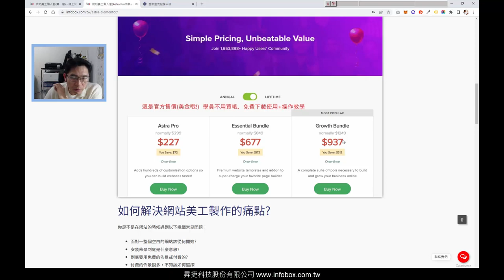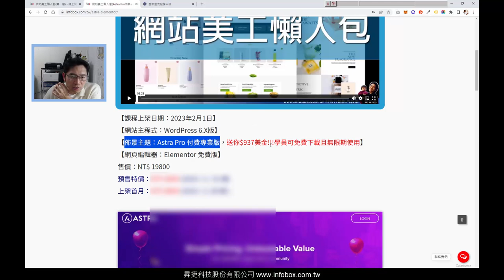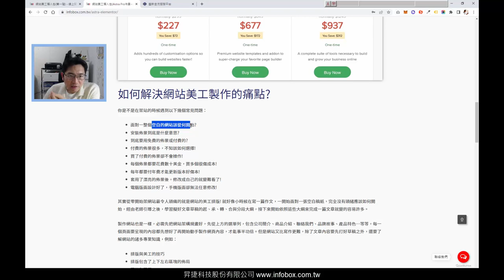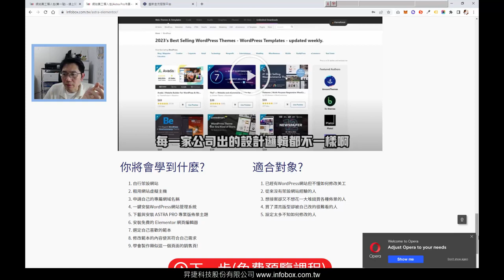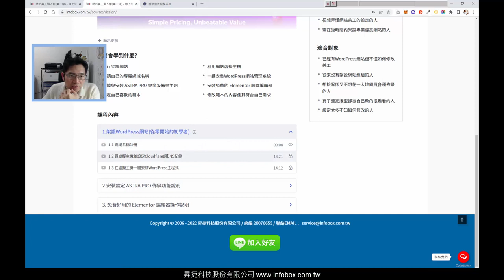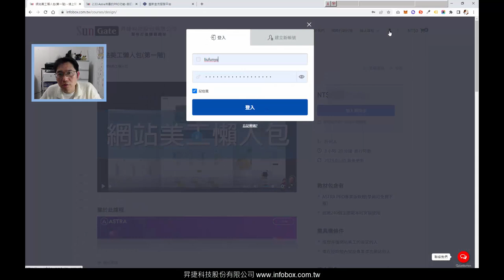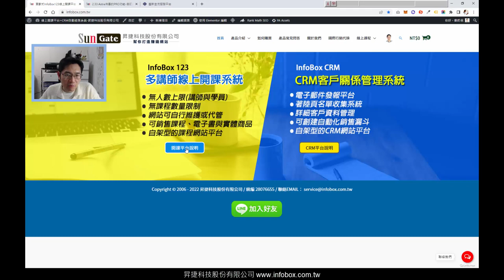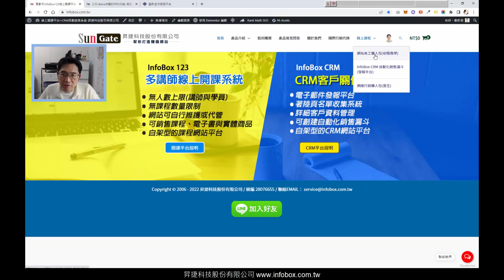ASTRA PRO 佈景主題說明-for WordPress初學與進階用戶